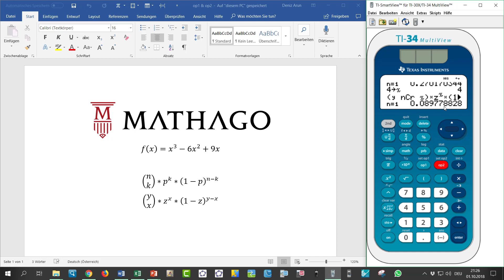TI 34 Multiview - op1 & op2 - Mathago